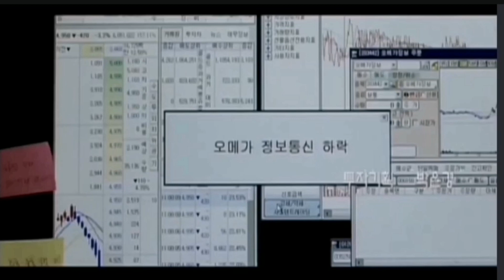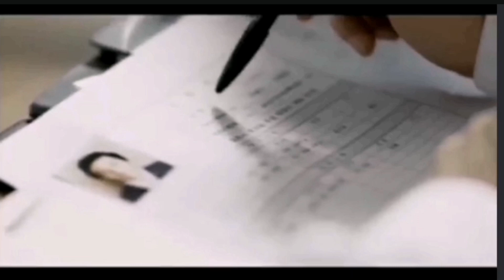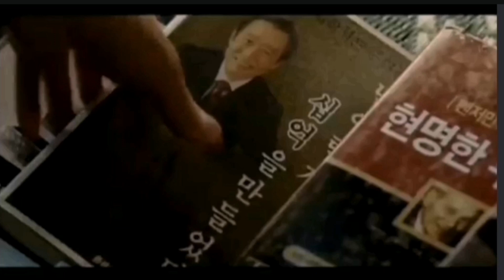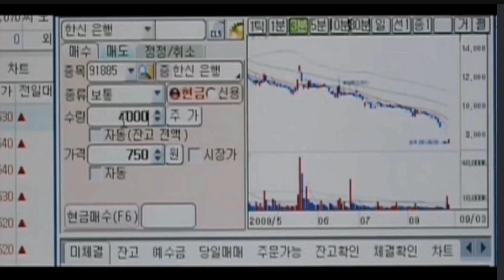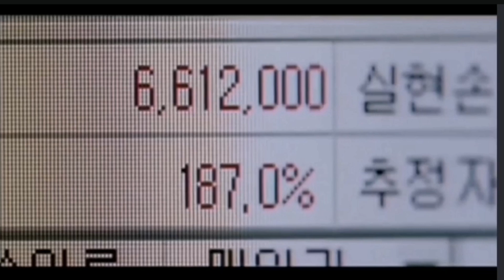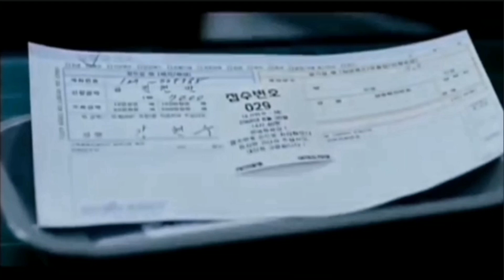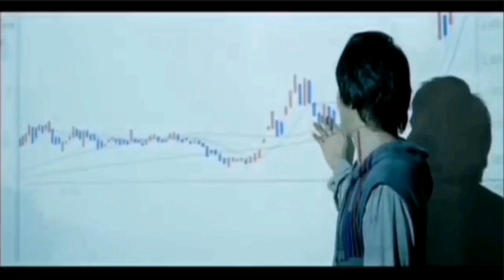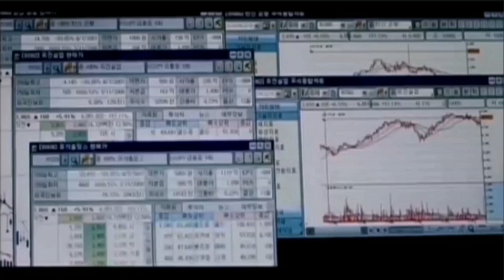หนุ่มตกงาน เทรดหุ้นเลี้ยงชีพ มา 5 ปี แต่ต้องงานเข้าเพราะไปปั่นราคาหุ้นของเจ้ามือใหญ่พังยับ ตอน 1